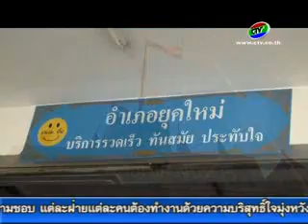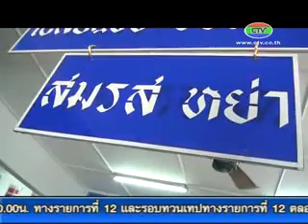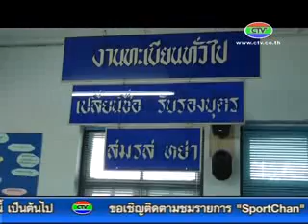14 2 56 จดทะเบียนวันวาเลนไทน์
บรรยากาศการจดทะเบียนสมรสเนื่องในวันวาเลนไทน์ 14 กุมภาพันธ์ 2556 ที่สำนักงานทะเบียนอำเภอเมืองจันทบุรี มีคู่รักเดินทางมาจดทะเบียนสมรสตลอดทั้งวัน